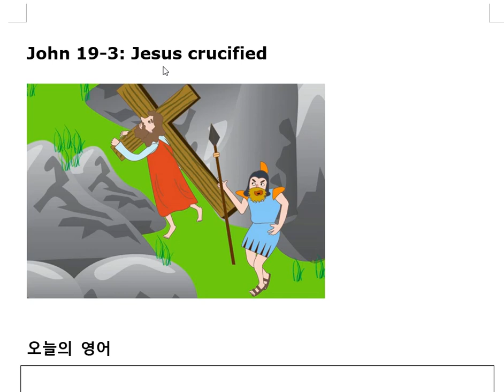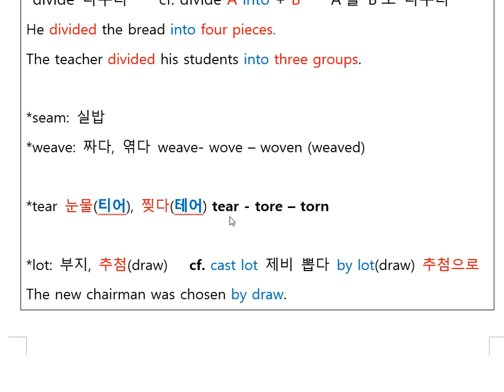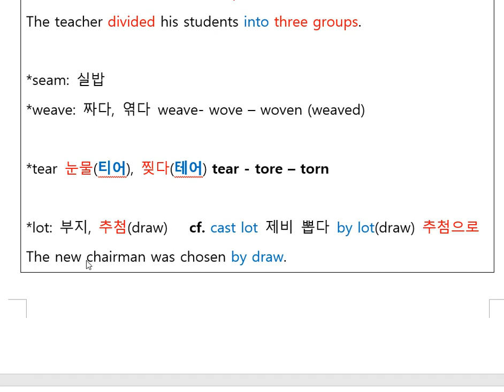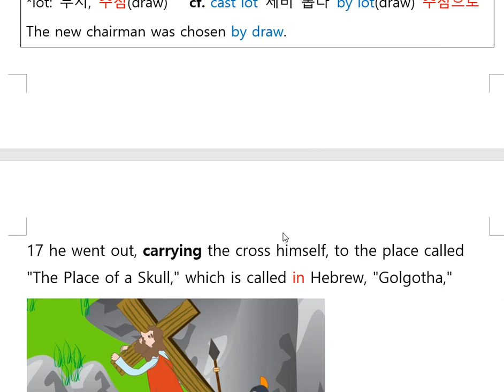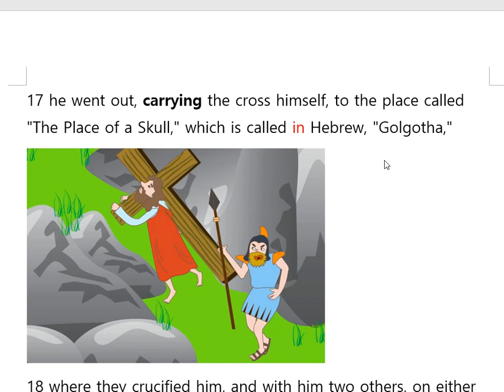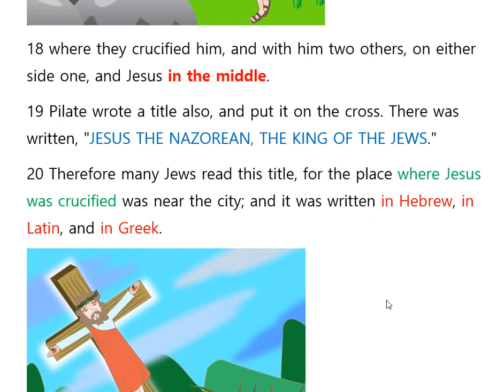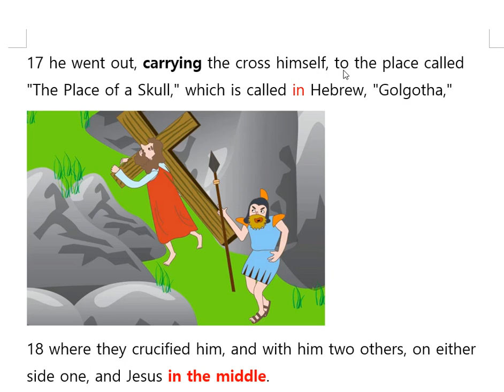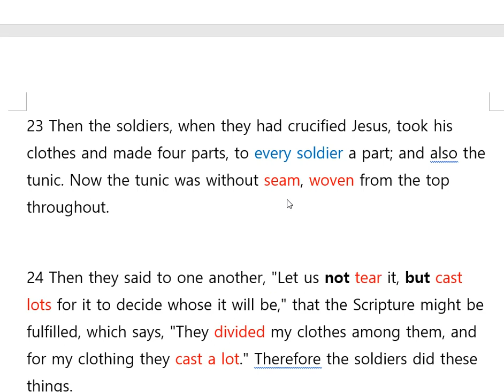영어로 읽는 요한복음:46회 (19장-3) "십자가에 못박히신 예수님"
영어성경 요한복음 19장 17~24절: 십자가를 지신 이유 /  골고다/ 제비뽑기/ 로마군인/ 십자가의 고통
*영어학습: 활용도 높은 divide A into B 구문  / '제비뽑다'를 영어로 어떻게 할까? / '추첨'의 영어표현은? /  tear 의 두 가지 뜻